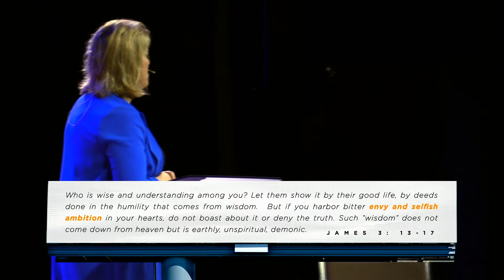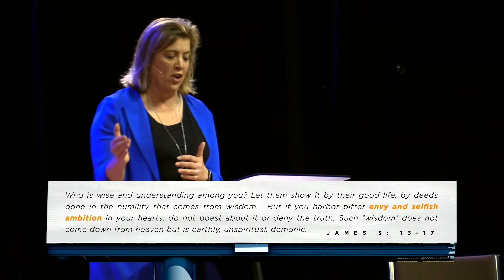A Mother's Wisdom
Rev. Dr. Marnie Crumpler
Grace Church Bethlehem